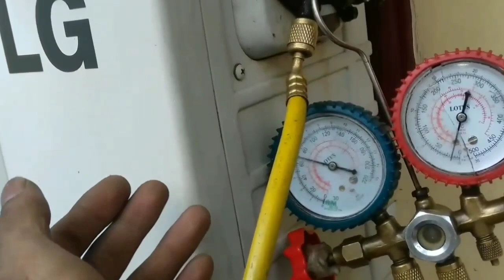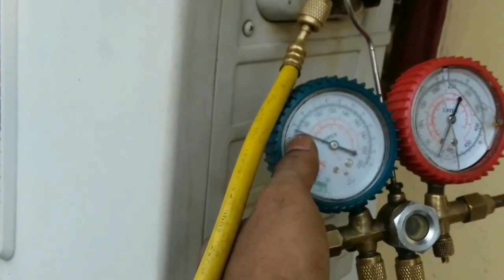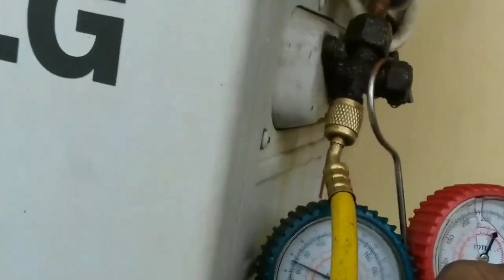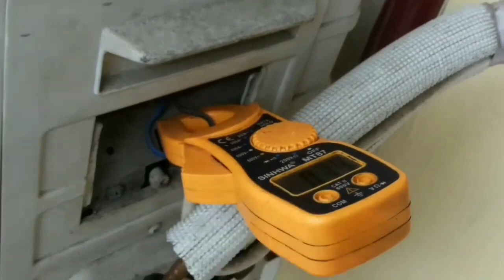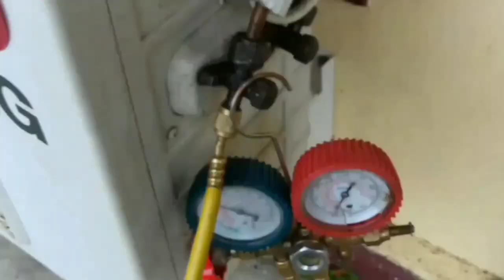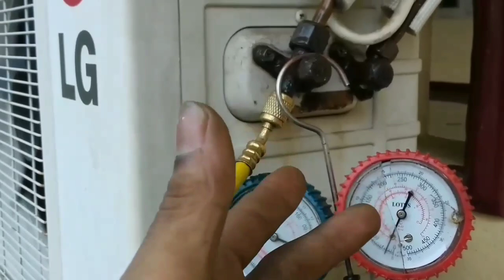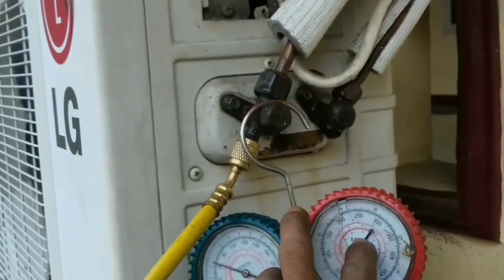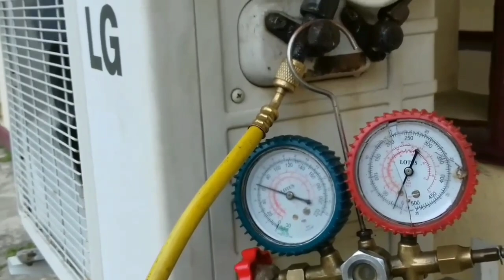Cara Mengatasi Kompresor Ac Amper Tinggi